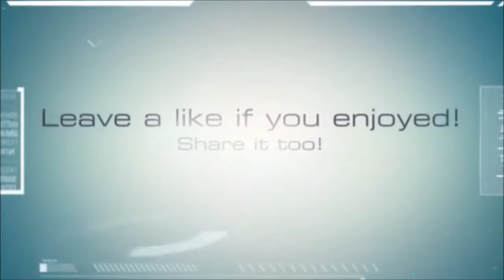Trouble in Terrorist Town with Sam and Friends! #10 | Just like a fart!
Me, Dalton, Brad and Lufaro take our adventures to a store!

| Credits to Animoto, Bandicam, Freemake, and Adobe Premier as software used for making this video. Check Them out!